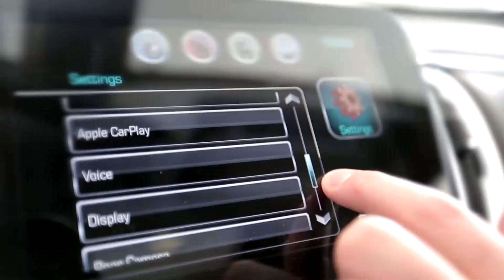Dining Playbook: Special Correspondent Joe Piantedosi